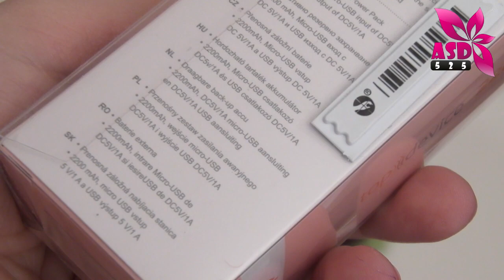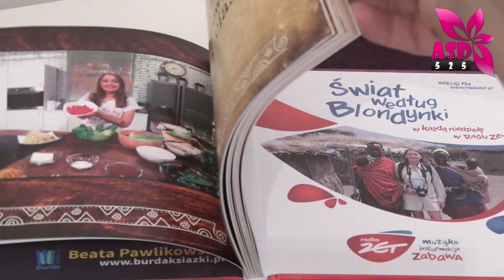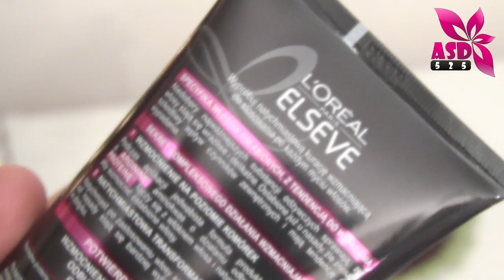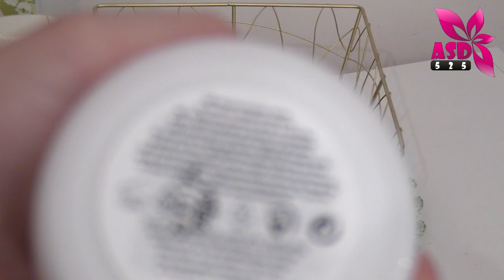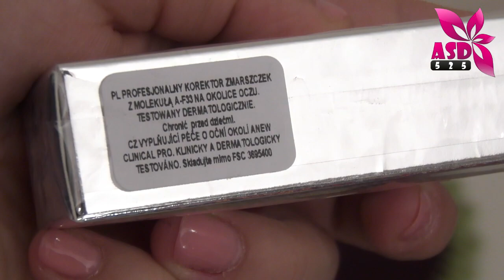Tegoroczne prezenty bożonarodzeniowe + haul z Avon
Czym obdarowała mnie w tym roku Gwiazdka? Zobaczycie w filmie :) Połączyłam to razem z zakupami z Avon z dwóch poprzednich katalogów więc jeśli chcecie wiedzieć jakie nowości pojawiły się u mnie ostatnio to zapraszam do oglądania :)

Dzień 3 Vlog grudniowy - pomysły na prezent z lidla, makijaż, zakupy w  IKEA i świąteczna galeria

Vlog z 17 grudnia - domowy dzień bez makijażu, edycja filmu, kartki i krem brulee - dzień 8

oraz na profile FB:
asd525makeup:

Grażyna